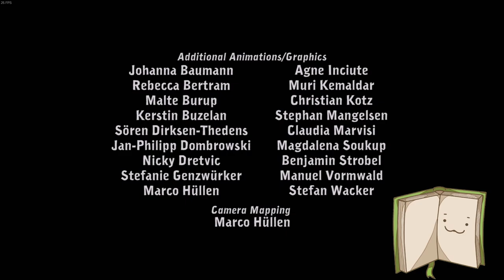[VOD] DEPONIA | Playthrough | Part 1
Deponia is a graphic adventure video game developed and published by Daedalic Entertainment. The game's story sees players taking on the role of Rufus, an inhabitant of the junk planet Deponia, as he attempts to seek a new life on the floating city known as Elysium. However, he soon becomes embroiled with the task of helping an Elysian return to their home and uncovers a plot that threatens his home planet.

This is just the first of many streams for one of my childhoods favourite games!
An edited Highlight Video will eventually be uploaded as well!